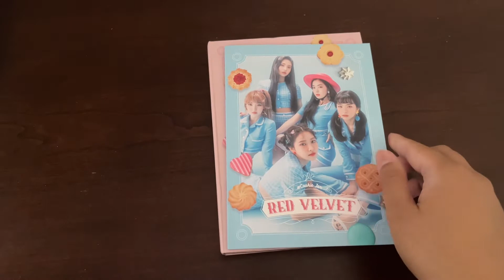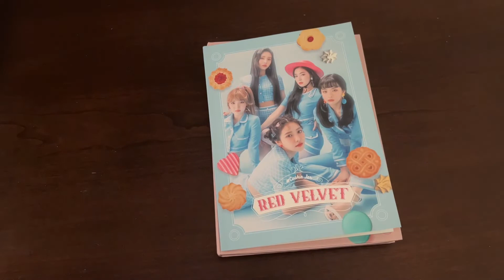[Unboxing] CookieJar ⟡ Red Velvet Album